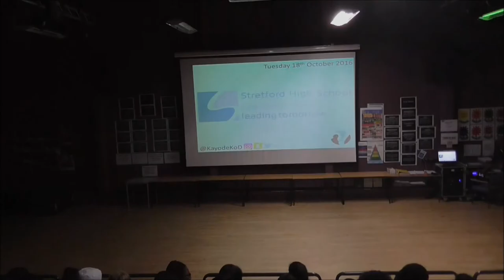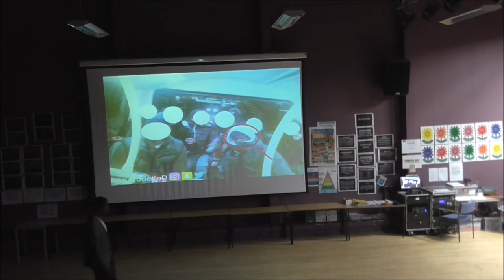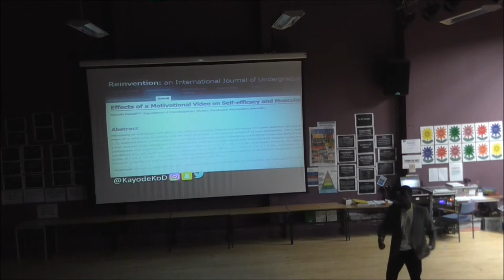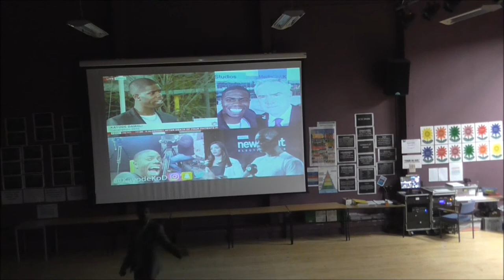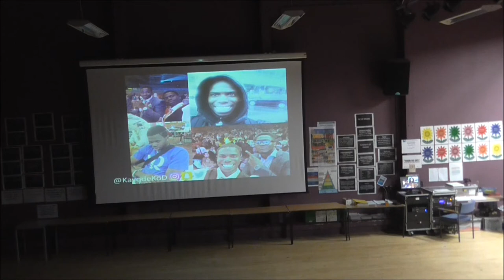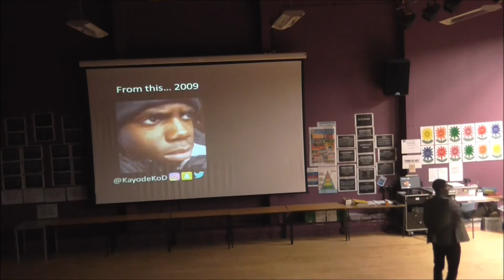Stretford High School Talk 2016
KoD